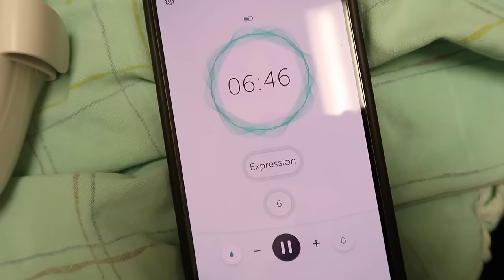WE'RE BACK & WHERE WE'VE BEEN | Sam and Moriah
It feels good to be back! 🫶🏻